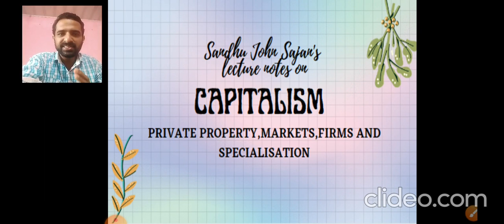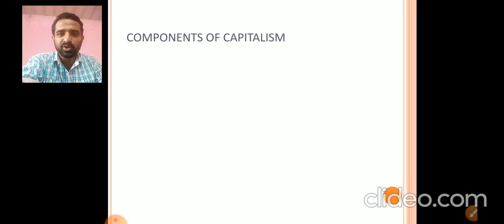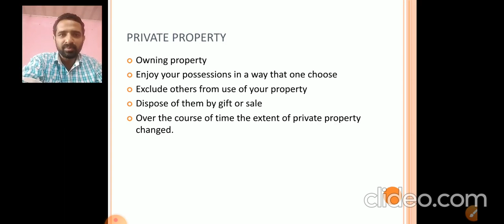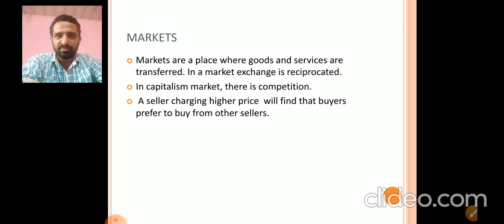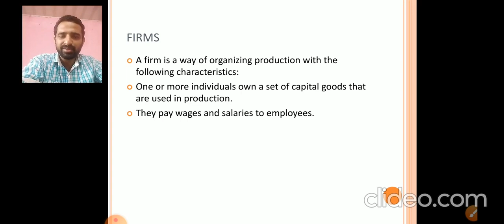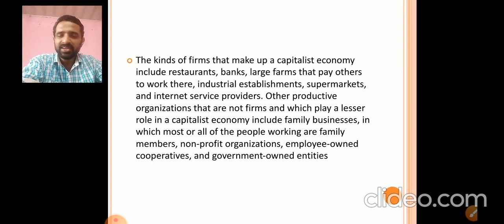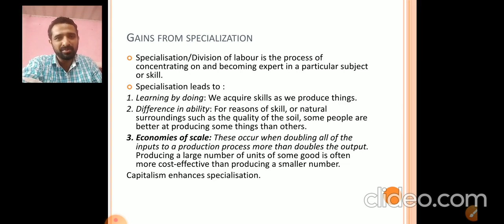PRIVATE PROPERTY,FIRMS,MARKET AND SPECIALIZATION